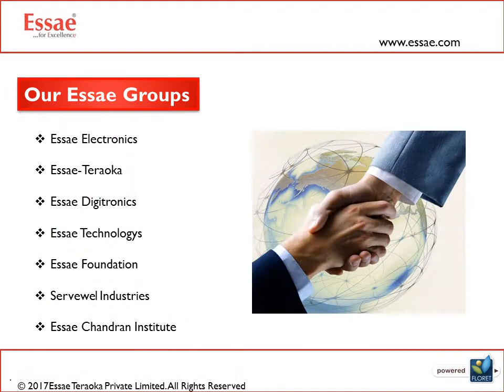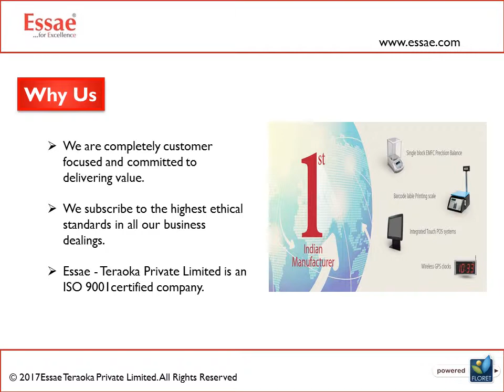POS System Manufacturers, Suppliers & Exporters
- Manufacturers, Suppliers & Exporters of POS System in India. Point Of Sale Machine operate a retail transaction and calculate the amount owned by the customer.